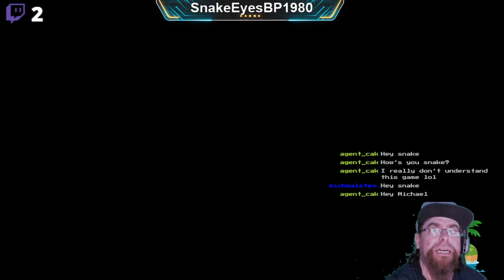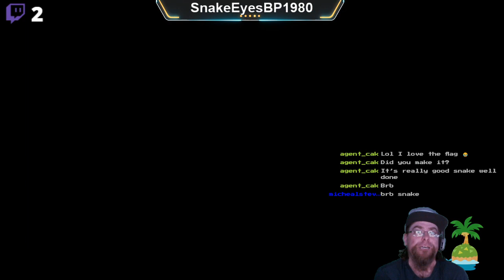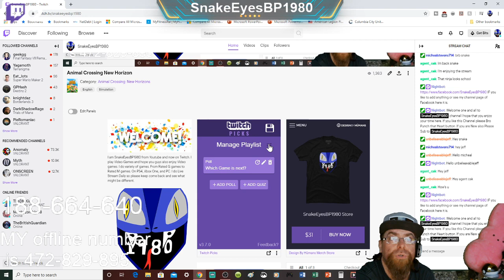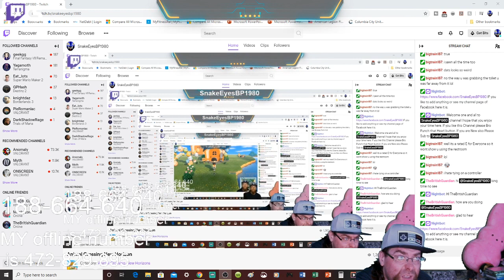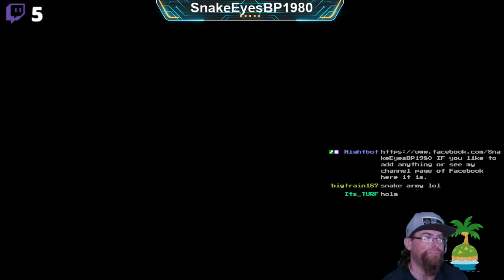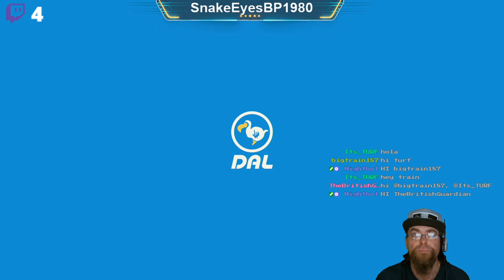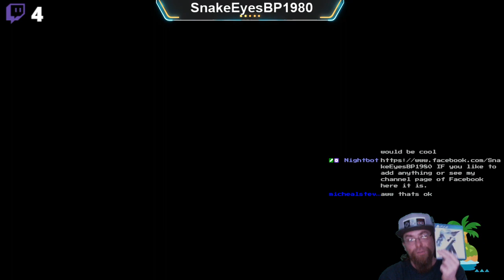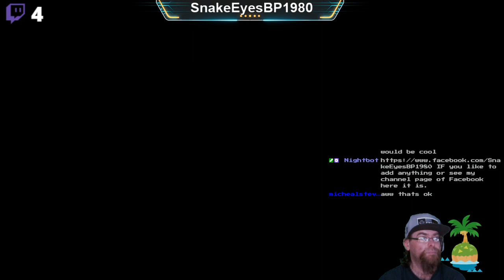Animal Crossing New Horizon Part 8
This Video might get trimed due to Copyright on some music. If you miss out on what happen in these videos come to the live stream and you will not miss anything.

So there is no Real time to set, it all about knowing when I will live stream. For Games anything goes. This channel is open for any type of game other then the ones that might not be good for youtube. That is where it stops.

I even do Cooking Videos for people need help to cook for themselfs. If you think its ok to be a Troll here please take your time and take a look at this video

If you are in need of help, please reach out:
Also Nightbot in the live stream has this just type !suicide and !suicide2
To use Nightbot type: !commands

All the Rules are in nightbot. This Channel Has A Zero Tolerance Policy For Trolls